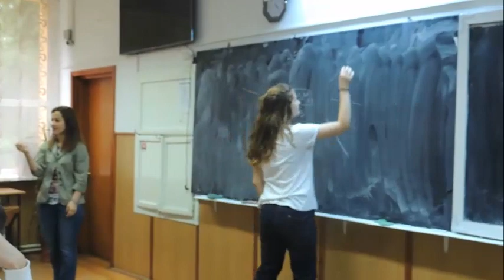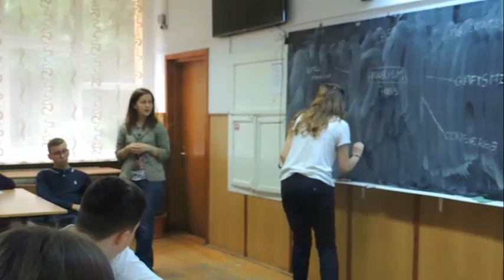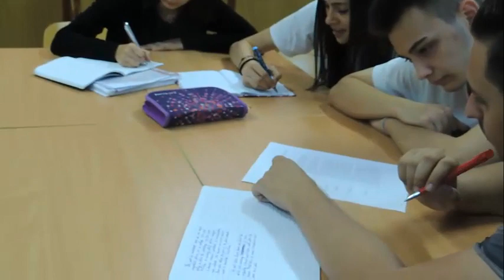Tour guiding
The lesson was recorded at the Economic College "Dimitrie Cantemir" Suceava, with 10th grade students.